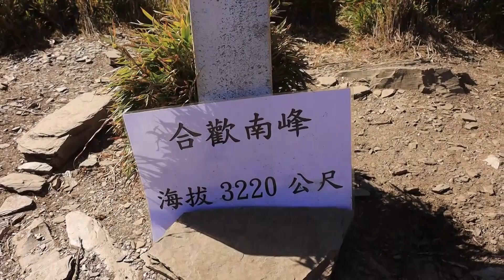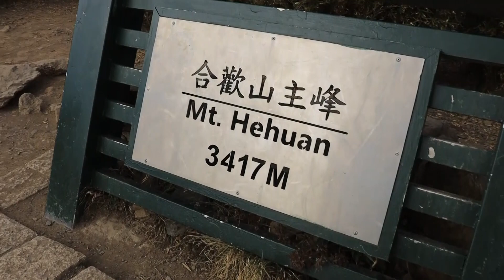阿吉去爬山｜合歡南峰｜合歡山主峰｜百岳排名37｜昆陽｜武嶺｜太魯閣國家公園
110.12.7 合歡南峰上主峰

合歡群峰中  合歡南峰是比較不為人知的
但其實她很容易親近
登山口就位在昆陽停車場對面
30分鐘左右  即可登頂
登山口上去後  就有美景
也有許多攝影玩家
會在此拍夕陽雲海車軌…

從南峰走到主峰的稜線
就在合歡山公路旁
上上下下
沒有合歡北的陡峭
依然有廣闊的草坡山景

回程  可以選擇走O型或原路回
如果覺得東峰 北峰 人潮太多的話
可以選擇走南峰上主峰
體驗不同景致
但一樣很美很棒的路線

音樂來源:
1: